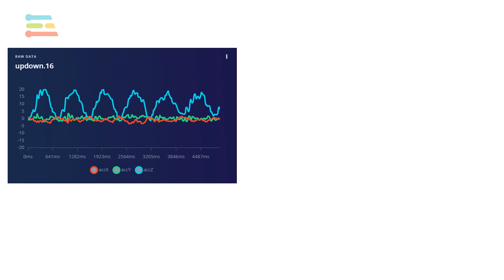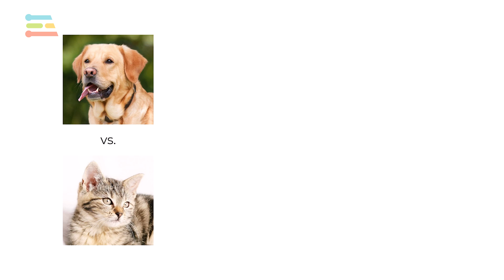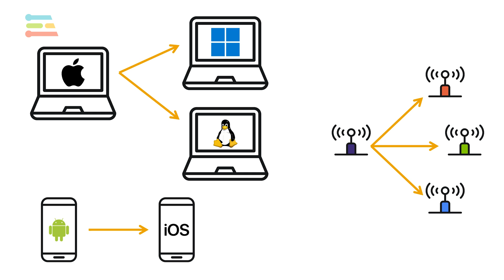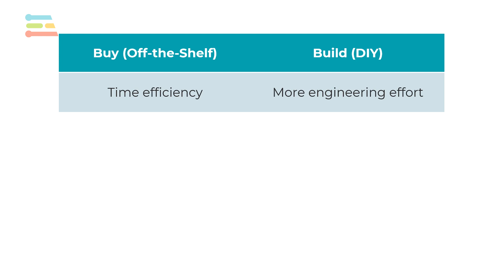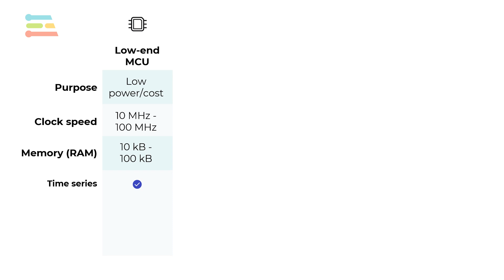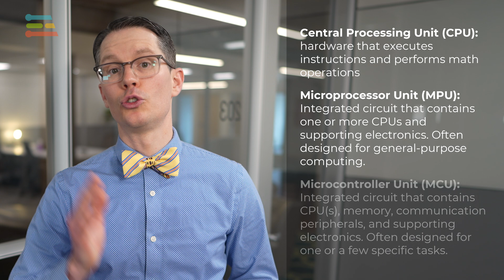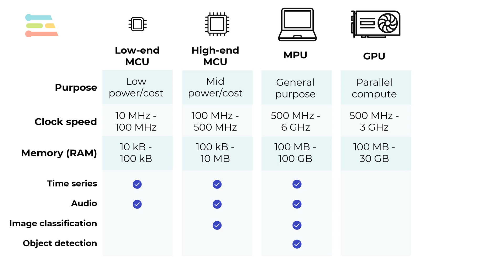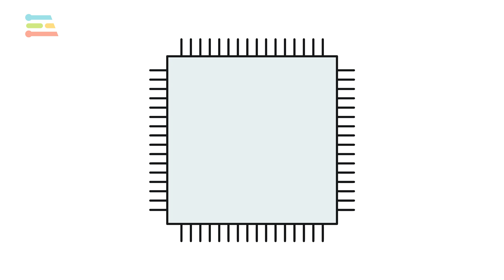How to Choose an Edge AI Device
Choosing a device to perform edge AI tasks can be daunting due to the number of available options. We provide several factors to consider when choosing such a device, including use case, interface, power, form factor, environment, and code portability. We also examine the tradeoffs between buying off-the-shelf components or solutions versus building them yourself.

Edge AI devices generally fall into one of five categories: low-end microcontroller unit (MCU), high-end MCU, microprocessor unit (MPU), graphics processing unit (GPU), or neural processing unit (NPU). Understanding the advantages and disadvantages of each can help you choose the appropriate hardware for your edge AI needs.

You can read more about edge AI and take a practice quiz

Chapters:
0:00 Review of edge AI
0:37 Use case considerations
3:35 Interface considerations
4:29 Power constraints
5:08 Form factor considerations
5:30 Operating environments
6:06 Code portability
7:07 Buy vs. DIY
8:54 Low-end microcontrollers
10:41 High-end microcontrollers
11:39 Microprocessors
14:02 Graphics processing units (GPUs)
15:29 Neural processing units (NPUs)
16:43 Device specialization and cooperation